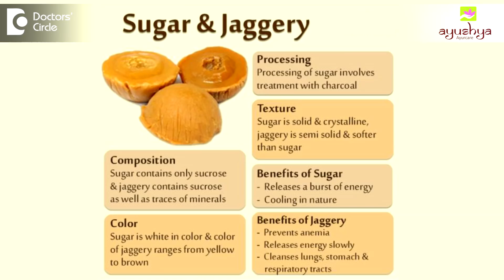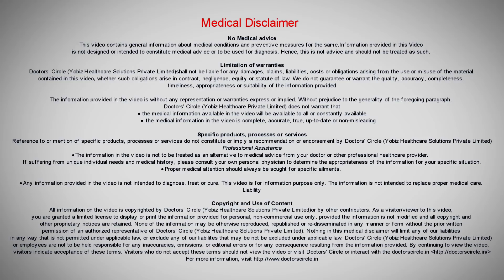How jaggery is more beneficial than regular sugar? - Dr. Sharmila Shankar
The process  of making jaggery  is  entirely different from how the sugar is made and the jaggery  is made in such a  way so that the minerals or the vitamin  content is intact, whereas  in the  regular   sugar, all the minerals  and the vitamins have been bleached in order or take it look like crystal. So that is the main difference between jaggery and sugar. Jaggery has been a  traditional sweetener especially in the rural side because it has  its own health benefits  and jaggery helps in cooling the body instead of heating up the  body and the jiggery water can be  added  to the traditional beverages for coffee  or tea and it can be  equally palatable  also and the  chances  of developing type 2 diabetes  and other diseases which happens  because  of the consumption of sugar can be reduced  when compared to the consumption of jaggery and all the  process of making jaggery is completely  different  form making of sugar. Traditionally jaggery is made to boil upto a certain temperature and it is further boiled to make it like a paste consistency so that the minerals and the vitamin content  stay  intact, whereas  the sugars, once it reaches a certain boiling  point, charcoal is added to it especially the bone charcoal to  added to it to make it look white and make it a crystal. So that removes the entre mineral, vitamin content in the sugar and it gets very quickly absorbed in the blood. That is the main difference between the jaggery and the sugar, whereas the jiggery has  long sucrose  chains and it talks  longer time to get absorbed  by the body and it helps in keeping the energy level  quite stable  when compared to the sugar, so that is the main difference between consuming jaggery as  a sweetener on a  daily basis an consuming sugar.